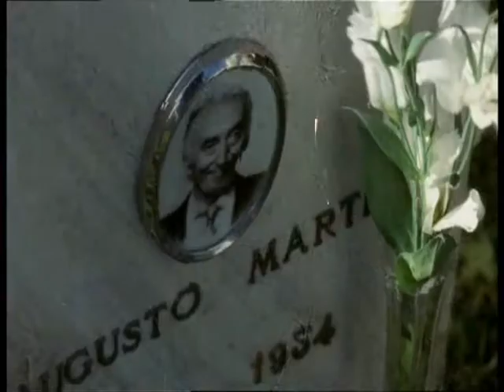parti divertenti del film della morte dell'amore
il film tratto dal libro di tiziano sclavi (libro che è rimasto inedito per 8 anni)che ha ispirato il fumetto di dilan dog..buon divertimento